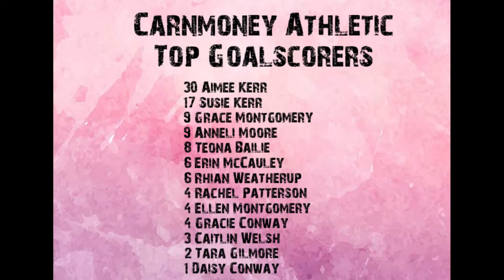Carnmoney vs Larne Olympic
17th August 2021
NIWFA Div 2
UUJ